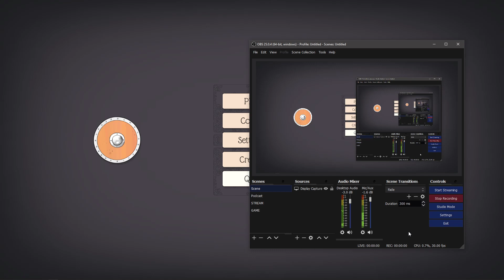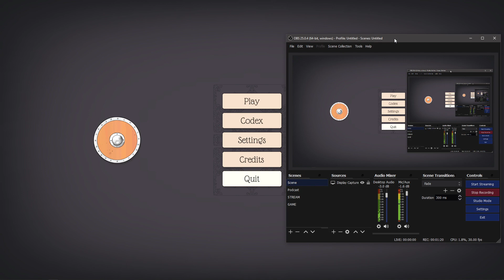Bu ne? | Bad North